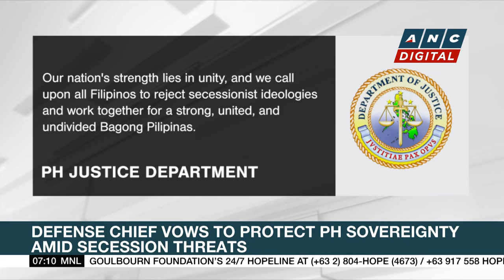DICT: Recent hacking attempts on gov't websites not ordinary | ANC